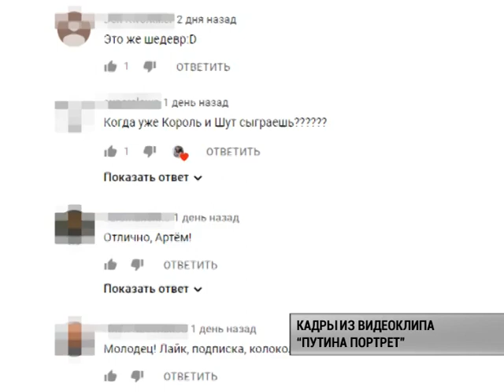Песня про Путина портрет